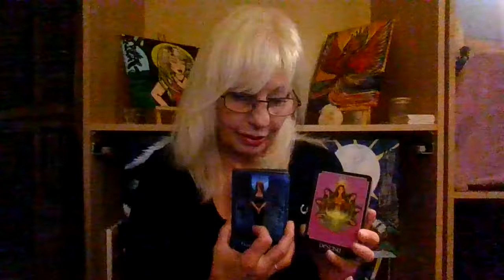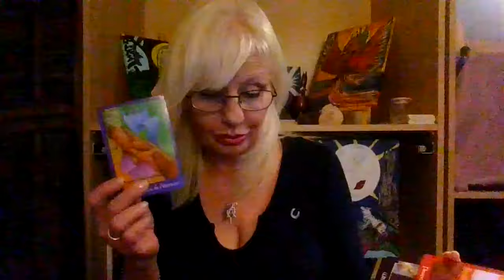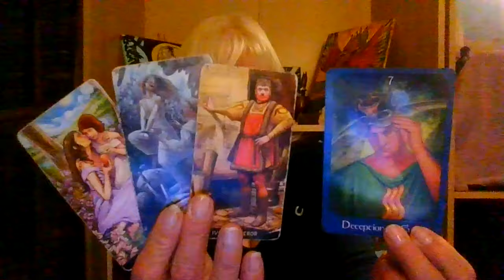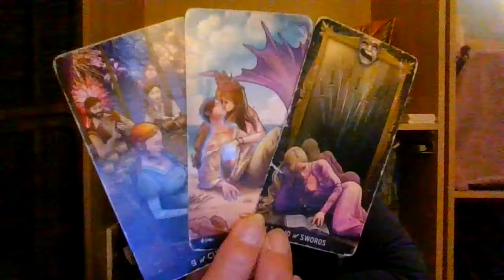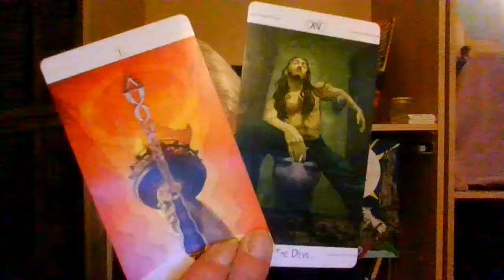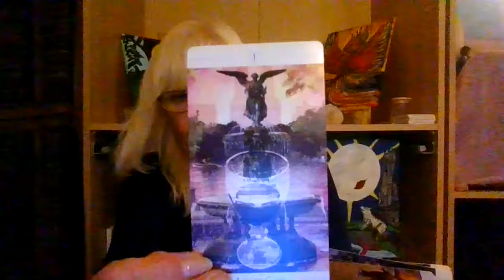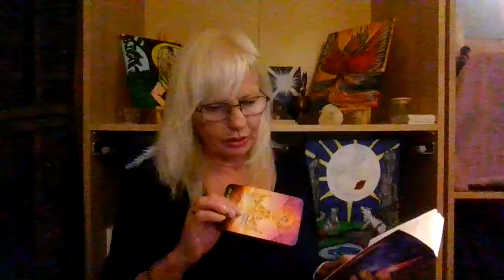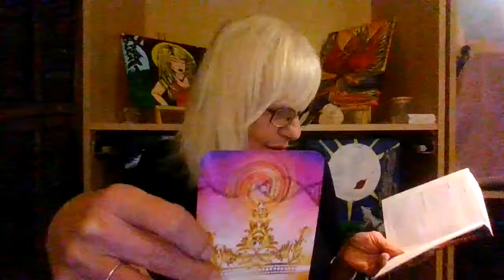Pisces Turning Pressure into Power!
Hope you guys like this video!